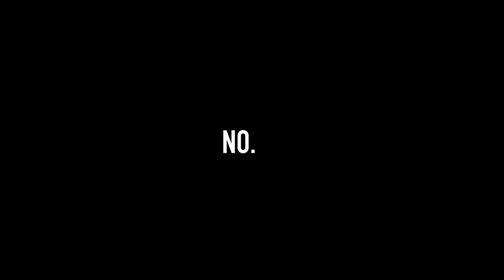Ich starte einen ADVENTSKALENDER! (Daily Videos) | Oskar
Ich habe eine große Ankündigung zu machen: Ich werde ab heute für 24 Tage JEDEN TAG ein Video hochladen! Also ein "Oskar-Video-Adventskalender" :D

Ich beginne die Videoreihe mit eine langersehnten Q&A! Unteranderem äußere ich meine Meinung zum Schulabbruch von Lisa und Lena, wann endlich Merch kommt uvm.!

Ich bin Oskar, 15 Jahre alt, und möchte euch mit meinen YouTube Videos unterhalten und inspirieren. Meine Videos reichen dabei von Technik orientierten Videos, DIY (Do it yourself) Projekten, zu aufwendigen und kreativen Vlogs. Auf anderen Social Media Plattformen bin ich auch unter „dieseroskar“ zu finden.